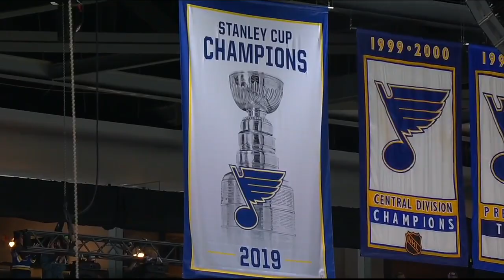Pat Maroon receives his Stanley Cup ring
John Kelly: "Who says you can't come home?" Pat Maroon receives his Stanley Cup ring and gets a massive ovation from the hometown crowd.